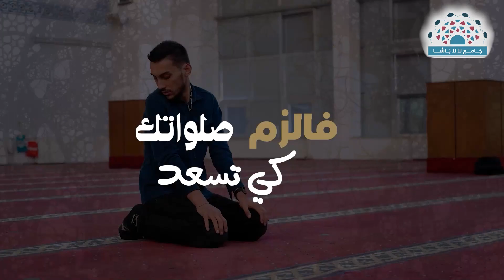سلسلة الصلاة الصلاة | شعائر الصلاة | 11 رمضان 1443هــ| الشيخ د.محمد علي الملا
سلسلة الصلاة الصلاة في جامع لالا باشا بدمشق

- عنوان الدرس :شعائر الصلاة

1 الفيس بوك

2 التلغرام

3 انستغرام

4 مكسلر

5 ساوند كلاود